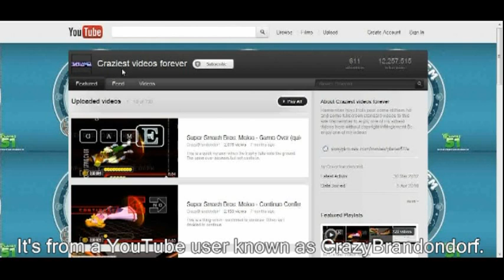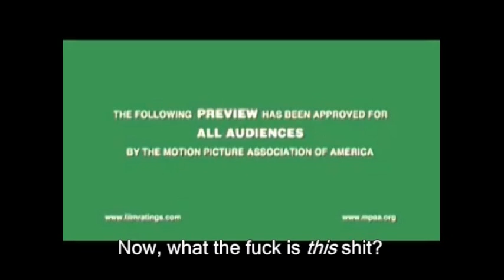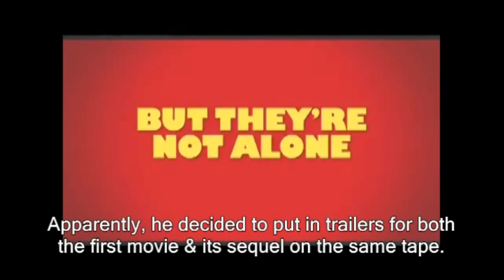Hitler vs CrazyBrandondorf (Now Brandondorf Raguz)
Originally created around May 2012. WARNING: Contains strong language
READ BELOW BEFORE COMMENTING!!!
Hitler finds out about one of the most hated YouTube users I had ever heard of. He always made fake VHS openings. This was before I found out about the other users on YouTube that did the exact same thing, like TheNab31, or thewarren1995 (went under many names between closing his account various times to trick his haters). ThePreviewsGuy2012 was so fooled each time, that he posted a celebration video with each account closure.